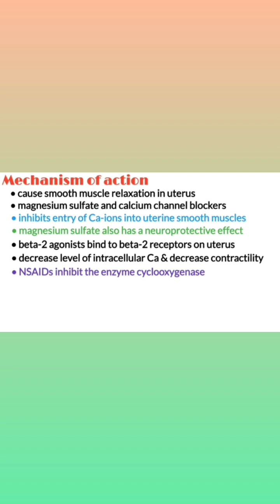Tocolytic agents, tocolytic drugs, tocolytics mechanism action, pharmacology shorts, medical shorts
💊 Tocolytics, or tocolytic agents (tocolytic drugs) which are also known as anti-contraction medications, are agents that have been widely used in the treatment of premature labor. Most commonly used tocolytics are magnesium sulfate, calcium channel blockers like Nifedipine, beta2 agonist like terbutaline and NSAIDS like indomethacin. Tocolytics prolong pregnancy for up to 7 days, but do not improve fetal morbidity or mortality.